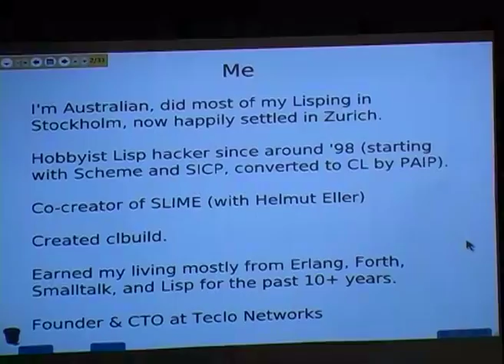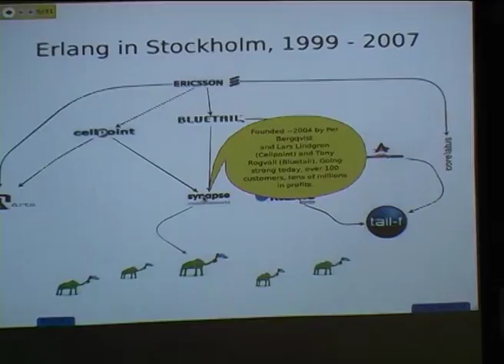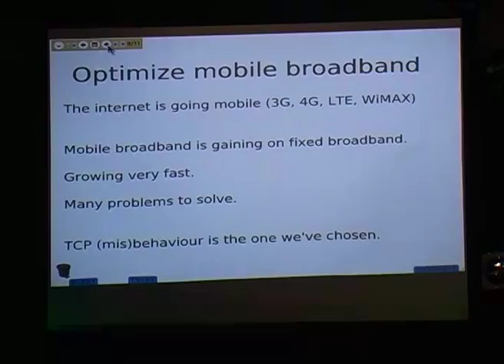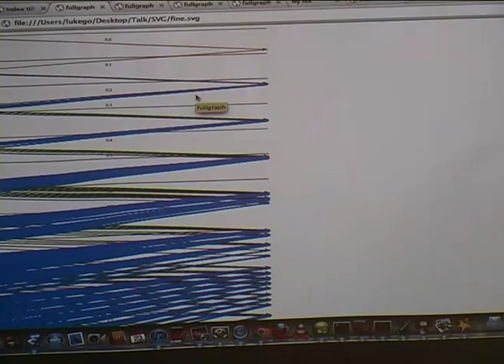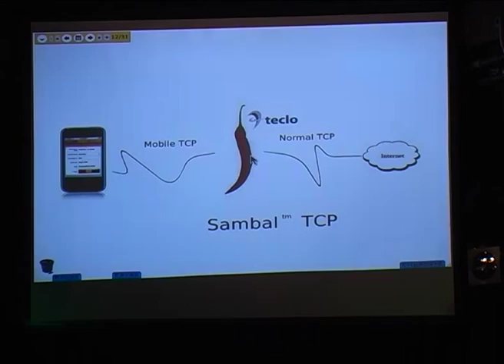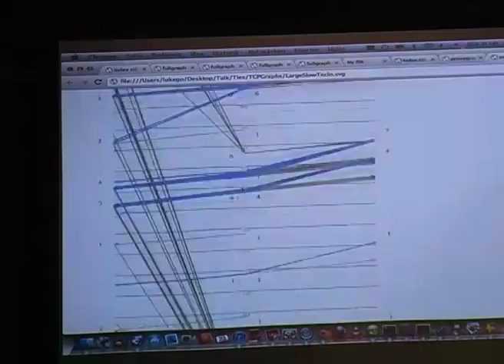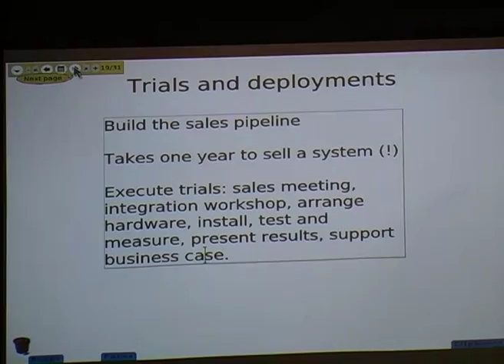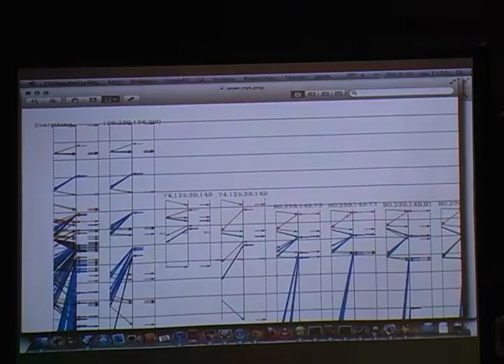Teclo - a Lisp-hacker Startup Adventure by Luke Gorrie @ ECLM 2011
Luke Gorrie shares his story behind starting Teclo Networks telecom startup based on Lisp, and his prior startup experiences. In the Common Lisp community Luke is most known as one of the authors of SLIME